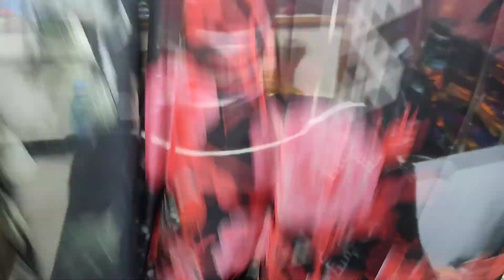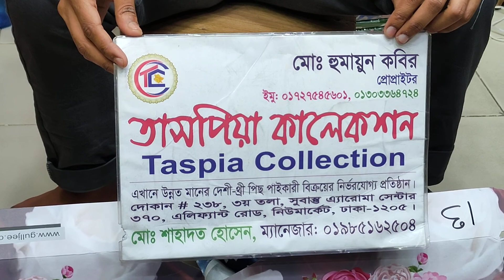নতুন মরজা ব্রান্ডের আলাদা প্যানেল দেওয়া কটন থ্রি পিছ